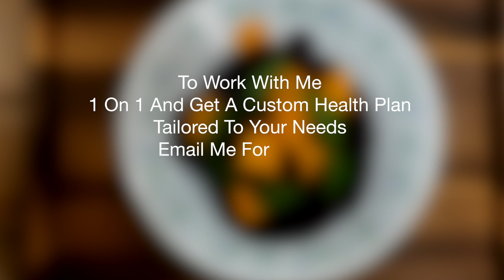Black Rice Pancakes With Black Jamun Sauce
Ancient Superfood and complete healthcare!
High in prana (life force) one small bowl of black rice provides the essential nutrition needs of the day. As compared to Brown or White rice, Black rice has fewer calories and carbs, more proteins, a powerful antioxidant, rich in anthocyanine, fiber and vitamin E but low in sugar. Blood purifier. For cardiac health, lowers bad cholesterol. Heart tonic, Liver detox, memory tonic, cancer healer.

Here is my recipe of BLACK RICE PANCAKES WITH JAMUN SAUCE using Black Rice Flour from Taru Naturals (click on link to purchase):

Ms. Karishma Shah

Karishma Shah is an Integrative Health Nutritionist & Holistic Wellness Coach and has an extensive educational background in Clinical Nutrition, Ayurveda, and Spiritual-Mental Health.

Coming from her deep-rooted experiences, her approach is multi-disciplinary and wholesome while working on your body, mind, and soul.

This brings in a transformation within her clients with the intention of being sustainable and everlasting.

Her personalized, goal-specific nutrition plans and holistic counseling has brought healing to the lives of thousands of patients struggling with hormonal and metabolic imbalances, weight, and lifestyle-related disorders, globally.

She is an exceptional public speaker offering nutrition and plant-based culinary education.

Area of Expertise:
• Area of Expertise:
• Weight management
• Food Sensitivities
• Thyroid conditions
• Diabetes
• PCOS
• Autoimmune conditions
• Children Nutrition
• Pre & Post Pregnancy Nutrition
• Nutrition Guide and Diet plans
• Anxiety Counselling